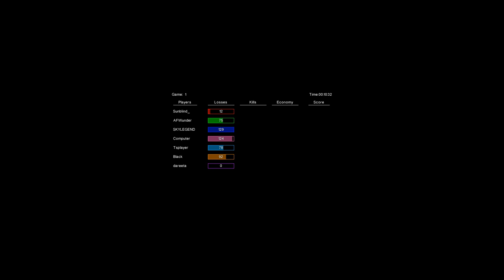Hum pov area 51